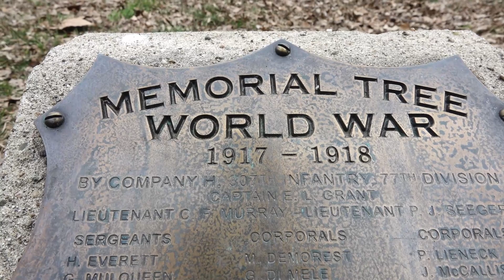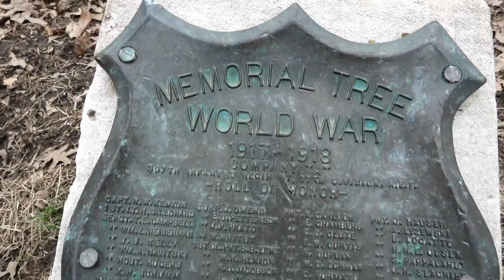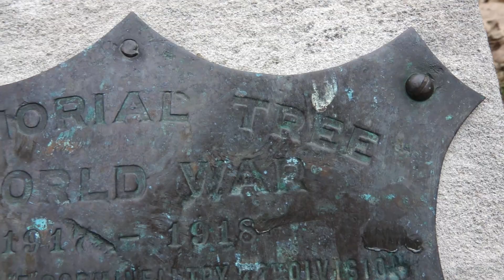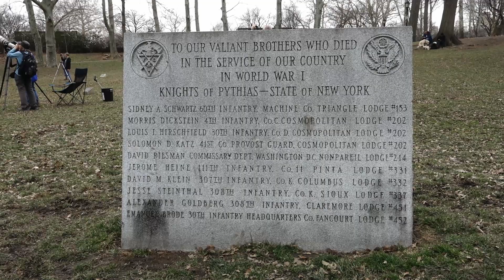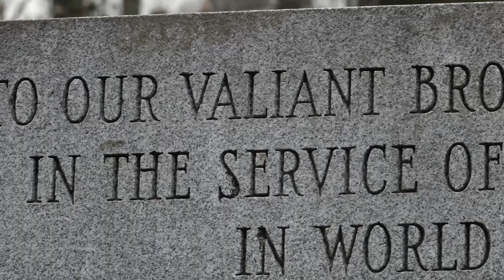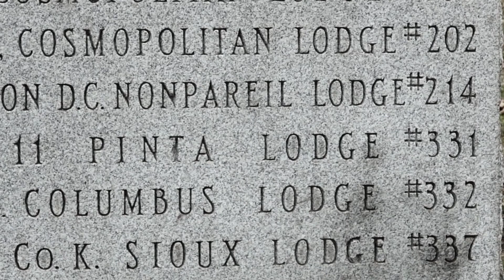Where Have All The Trees Gone Feb 16, 2023